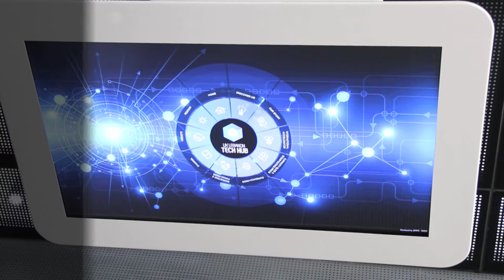UK Lebanon Tech Hub ( Subbed)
بعد إرسال 15 شركة إلى لندن، ما الذي تعلمته الشركات الناشئة اللبنانية من "المركز البريطاني اللبناني للتبادل التقني"؟